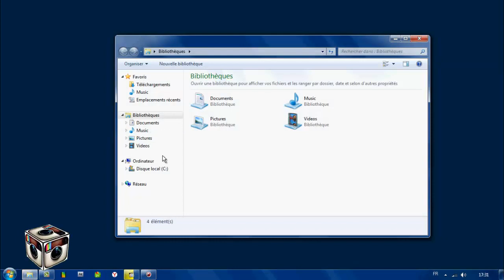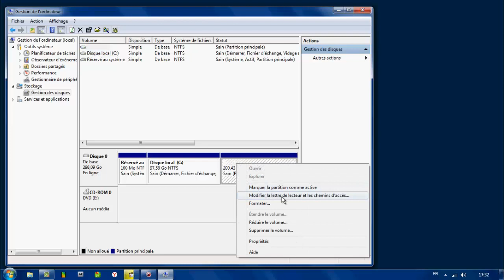كيفية استعادة البارتشن المحذوفة او المفقودة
- رابط الموضوع :
لا تنسى زيارتنا على
» لا تنسى زيارتنا على صفحتنا على الفيسبوك 🌍